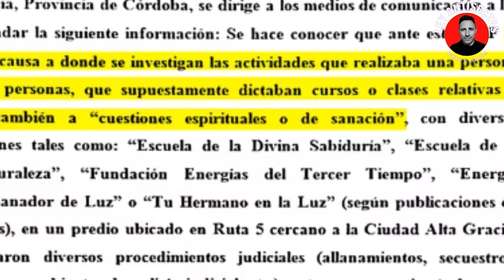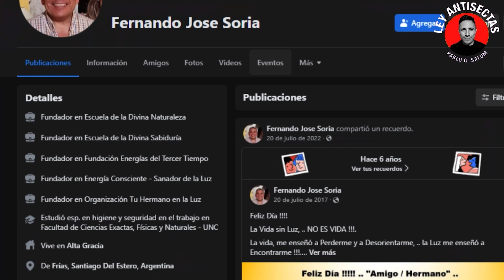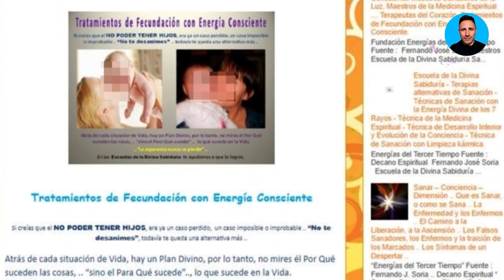ESPIRITUALIDAD Y REIKI: DESBARATAN otra SECTA por TRATA DE PERSONAS en CORDOBA ARGENTINA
¡Descubriendo la Verdad! En este video, exploramos la impactante historia de una secta en Córdoba, Argentina, que ha sido desmantelada por su participación en trata de personas bajo el disfraz de espiritualidad y Reiki

👨‍💼Contratar Asesoría Personalizada
👩‍🦰 Enviar tu Testimonio

📣 ¡Apoya nuestra lucha contra las organizaciones coercitivas y la creación de contenido independiente! 🤝

¿Cómo puedes apoyarnos?

 *APORTE ÚNICO colaborativos, pueden utilizar el siguiente ALIAS de Mercado Pago: "LEYANTISECTAS".

¿Qué obtienes al unirte a nuestras Membresías de YouTube?
✨ Acceso a Estrenos y Videos Exclusivos
✨ Destaque en el Chat en Vivo: